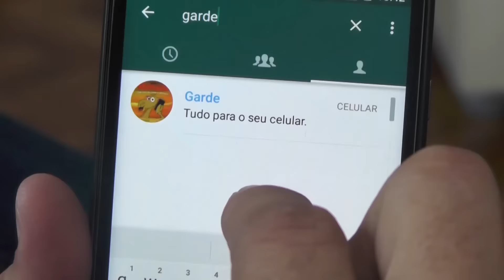Depósito de água e gás sofre tentativa de assalto - gminas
Na noite desta sexta-feira 08 de abril, aconteceu uma tentativa de assalto na Distribuidora de Gás Bandeirantes, que fica na Rua Borba Gato, no bairro Recreio dos bandeirantes na cidade de Guaxupé (MG). Segundo o proprietário da empresa, um homem desceu a rua e deixou a bicicleta em um terreno, cobrindo o rosto com uma blusa com capuz, anunciou o assalto, mas não conseguiu entrar na empresa, pois os portões estavam trancados. O empresário então começou a chamar a atenção dos vizinhos e a única forma encontrada foi atirar pedras nos telhados, para que todos os vizinhos ouvir e poder ajuda-lo. Com isto os cães também começaram a latir próximo ao portão, e o suspeito então desistiu da ação e fugiu em seguida deixando a bicicleta no local. A Polícia Militar foi chamada e iniciou rastreamento, mas não localizou o suspeito.